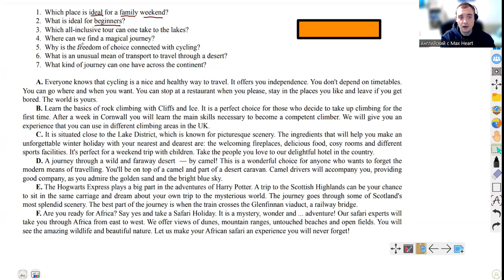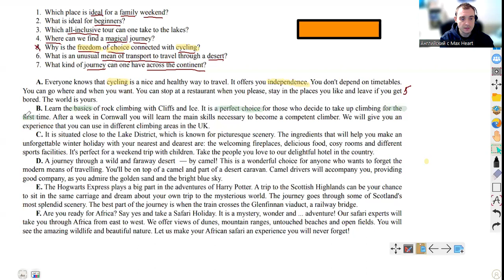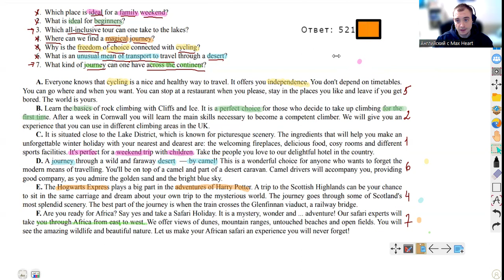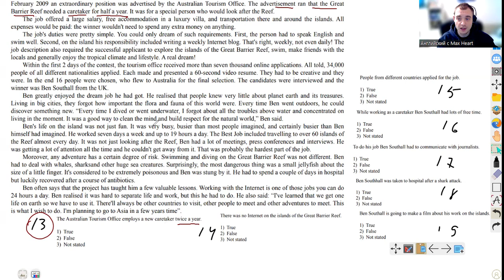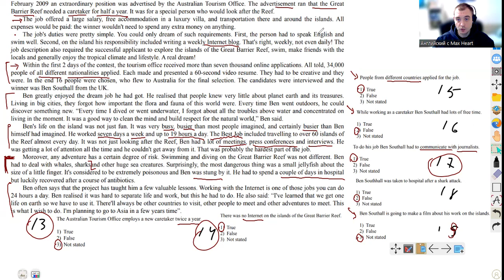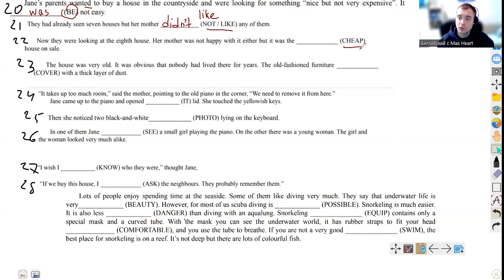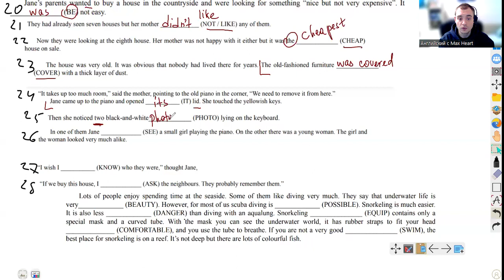ОГЭ Английский 2024 Чтение Лексика Грамматика все задания